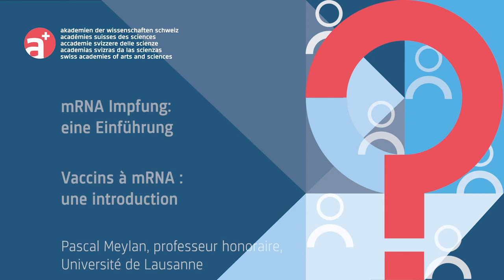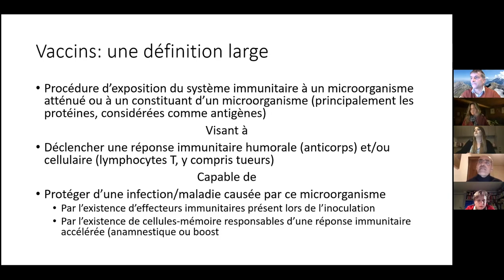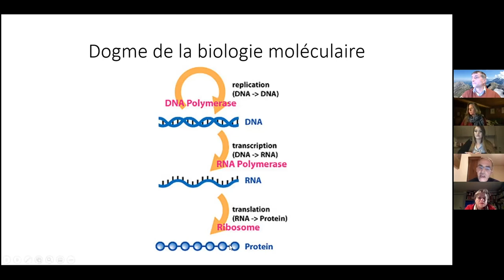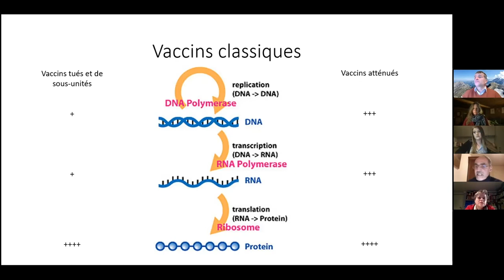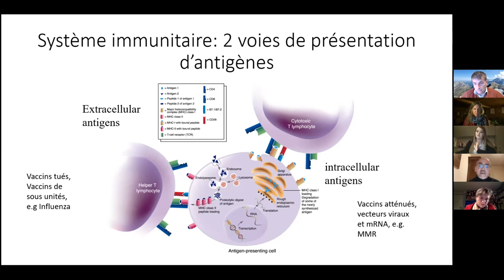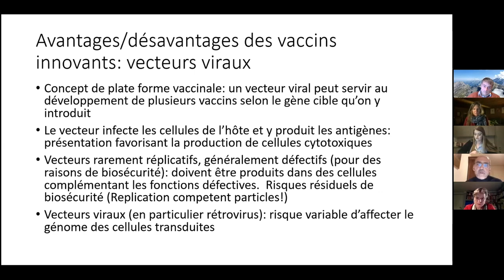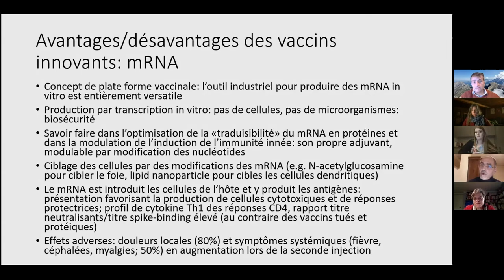COVID-19 Forum: Wie funktioniert der Impfstoff mit mRNA gegen das Coronavirus?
Pascal Meylan von der Universität Lausanne erklärt während des COVID-19 Forums der Akademien der Wissenschaften Schweiz wie der mRNA-Impfstoff gegen das Coronavirus funktioniert.

Pascal Meylan, de l'Université de Lausanne, explique le fonctionnement du vaccin à ARNm contre le coronavirus lors du Forum COVID-19 des Académies suisses des sciences.